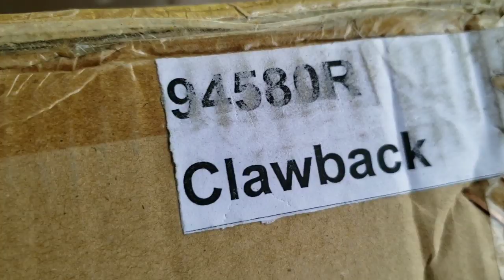Redcat Clawback 1/5 scale crawler unboxing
Redcat Clawback 1/5 scale crawler unboxing massive rack crawler I ordered from Ebay reduced to $600.0 rtr with battery and remote useable spare tire two 540 brushed motors 4wheel steering crab mode heavy duty alloy chassis and shocks